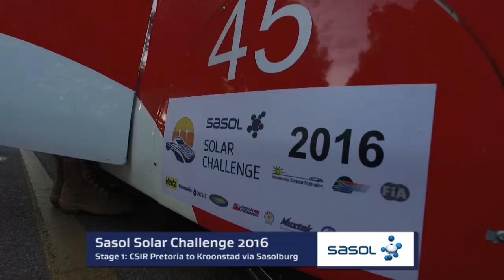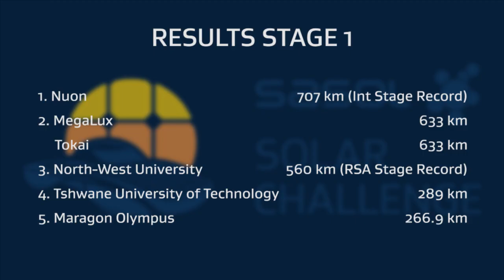Sasol Solar Challenge 2016| Stage 1 Highlights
The Sasol Solar Challenge held biennially in South Africa attracts some of the best solar teams in the world, many of whom are professional solar racing competitors.

Today, both local and international teams competing in the 2,000 kilometre challenge across the country broke all previous distance records held by the event.

Dutch team Nuon broke the Sasol Solar Challenge record for the furthest distance covered in a single day on the South African event. Previously held by Japanese team Tokai, the 658 kilometre record was broken when Nuon tallied 707 kilometres.

North-West University’s solar team broke the record for the longest distance covered in a single day on the event by a South African team, this despite their accident during scrutineering.

In 2012, the UKZN team set the record at 300 kilometres. Today, NWU covered an incredible 560 kilometres in their custom-built solar car.

But there’s still a long way to go until a champion can be crowned.

“This is only the first day of the eight-day event, and we look forward to many more records being broken,” said Sasol Solar Challenge director, Winstone Jordaan. “This year’s Sasol Solar Challenge has some of the most competitive teams ever to compete on South African roads, and it’s encouraging to see how driven they are to take the Challenge to a new level.”

The day has also had its disappointments. South African school team Deutsche Schule Johannesburg withdrew their car from the challenge shortly before the start. After being among four solar cars to fail the tough scrutineering process, the team decided it would not be able to make the necessary reparations to their vehicle in time given to compete.

The other three teams will start tomorrow with the rest of the teams.

Eleven teams will continue on their journey through the country tomorrow, following the road from Kroonstad to Bloemfontein through Theunissen. The Sasol Solar Challenge, which is open to the public and media, stops in towns en route in order to showcase the exciting marvels of engineering, hoping to inspire the future scientists of South Africa.